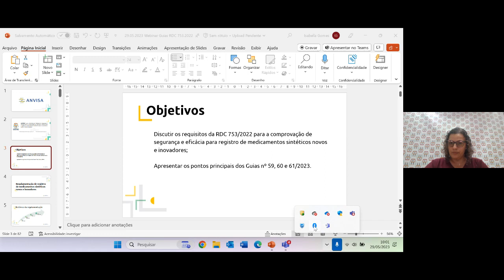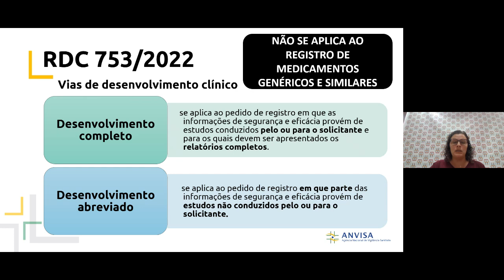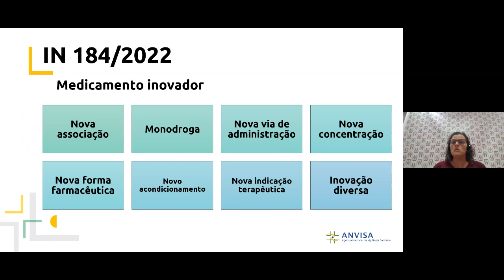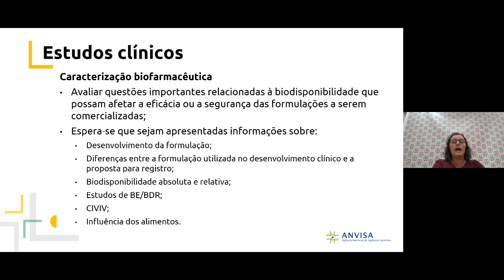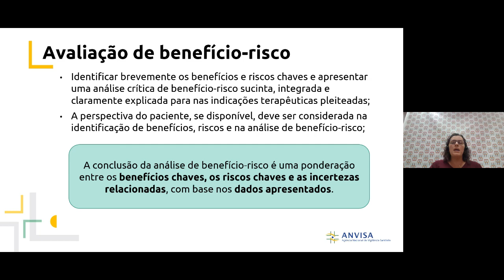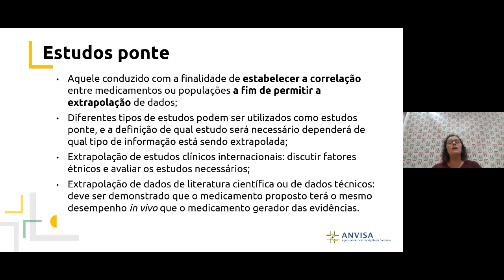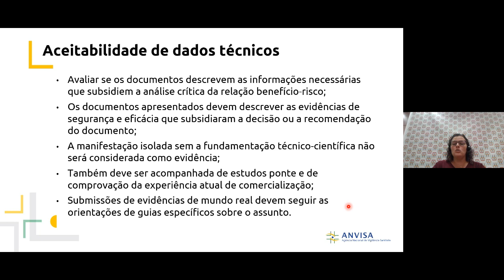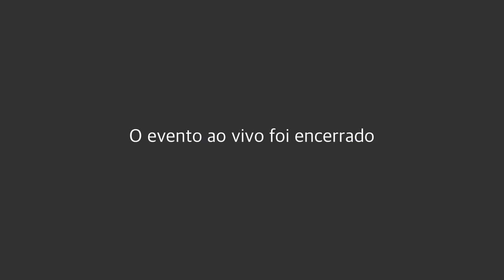Guias RDC 7532022 Guias nº 50, 60 e 612023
Guias RDC 753/2022 (Guias nº 50, 60 e 61/2023)